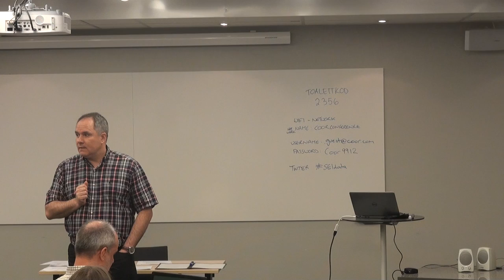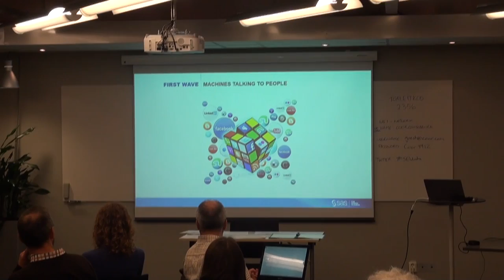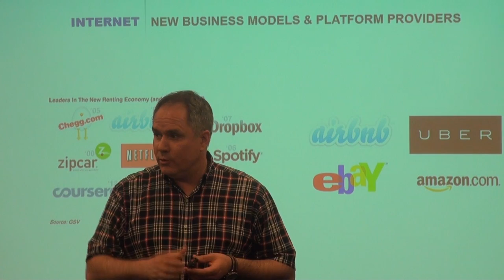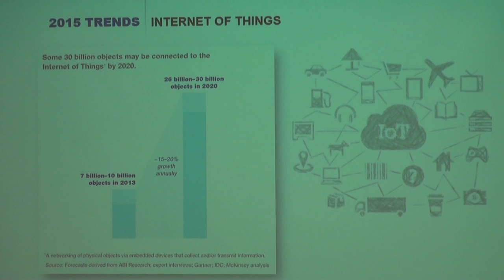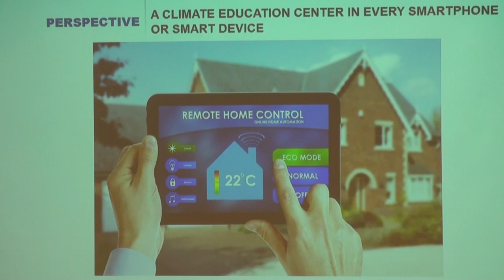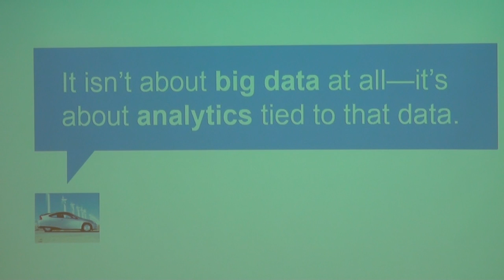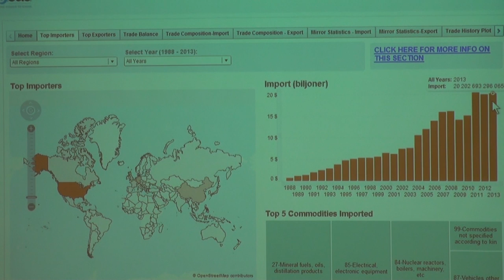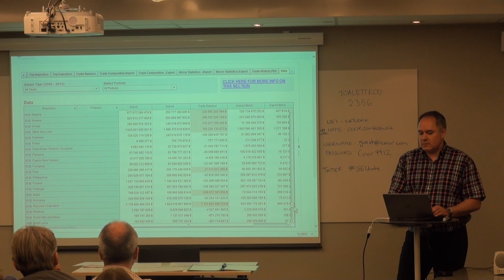Data Revolution: Big Data with Jonas Kjellstrand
Jonas Kjellstrand from SAS Institute Inc. provides a fascinating introduction to the world of 'big data'. Learn how the world is changing – fast – what data you produce, where it goes, and what all this means to scientific endeavour.

Great examples and slides. Essential learning for life in the 21st Century.

Part 1/3 in SEI's Data Revolution workshop series June 2015.